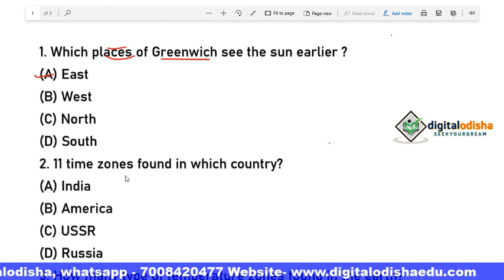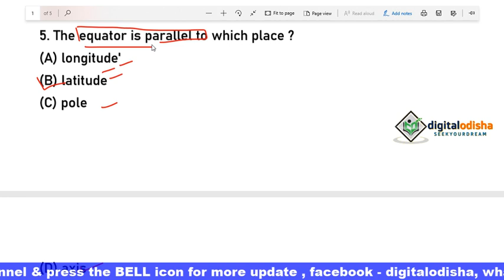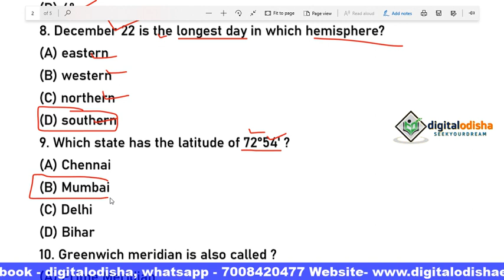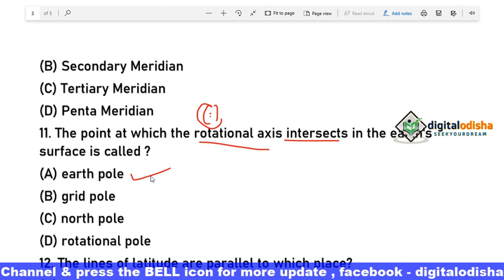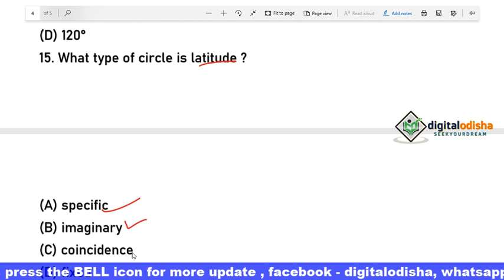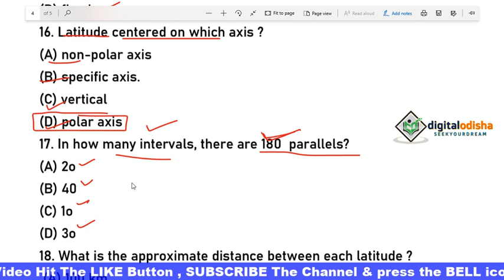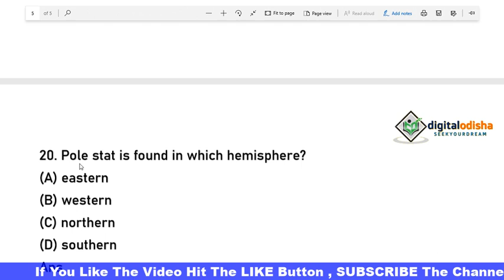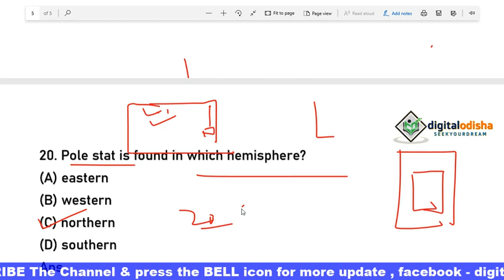Geography mcq odia || Geography Short Question odia || Railway || NTPC || OSSSC || OTET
Dear Students,
            SSC CHSL 2019, RAILWAY, OSSSC, CT, BED, BANK PO,  Notification is out. You have ample time left for the preparation. At Digital Odisha, we are providing questions for General Awareness section. Today, in this quiz we shall study Geogrphy Questions for Competitive exam which is based on latest exam pattern with odia language . Study and Score great marks in the Exam. We wish you all the very best for the exam.with ଓଡ଼ିଆ language .

Geogrphy gk for ct
geography gk for bed
geography gk for railway
geogrphy gk for ntpc
geography gk for all competitive exam
geography mcq class for ssc mts
bhugol short question
odia gk
physical geography of india short question
india geography class odia
odisha geography class odia
world geography class odia
india geography short question

  BY DILLIP